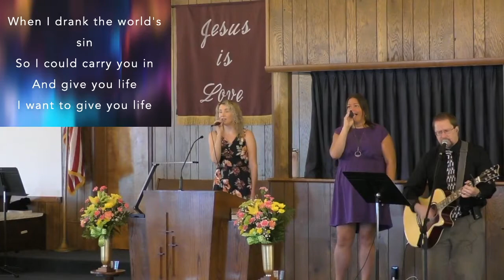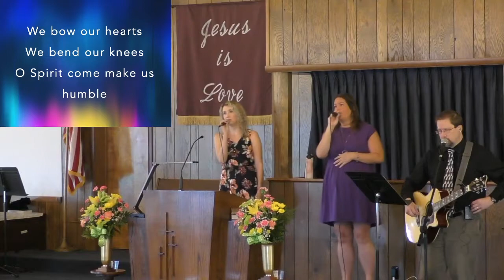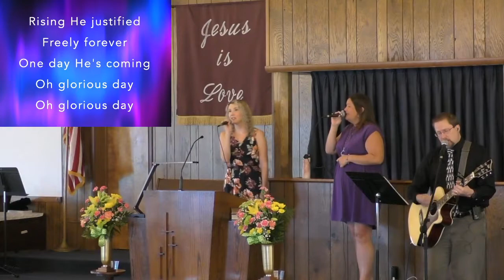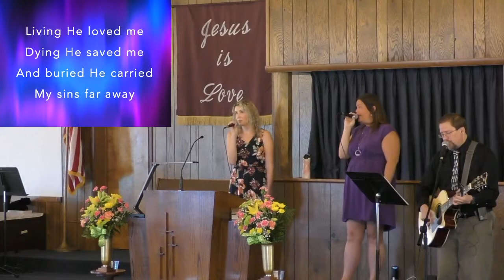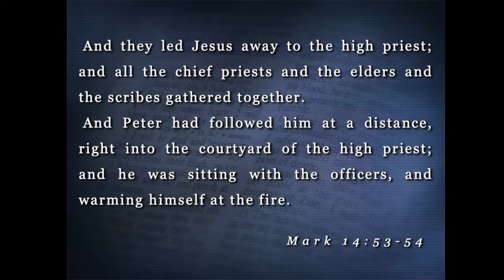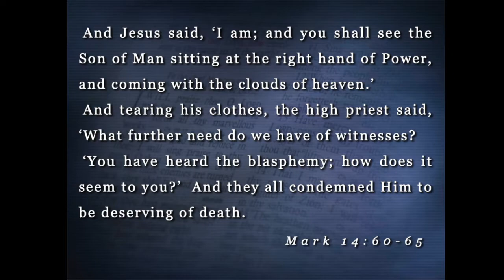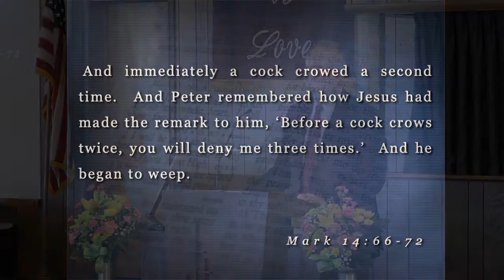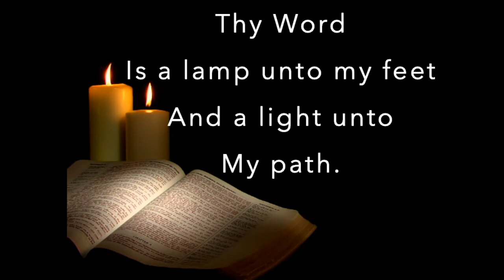July 26, 2020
More information about Chatham Christian Church available on our webpage, OR ccchur.ch